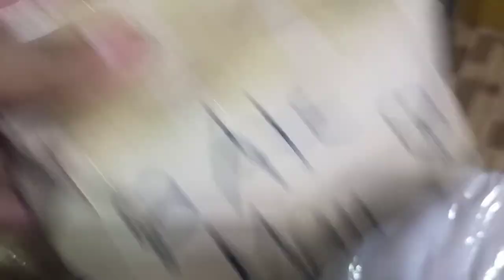HAPPY NEW YEAR😘♥️WELCOME 2023♥️♥️😘